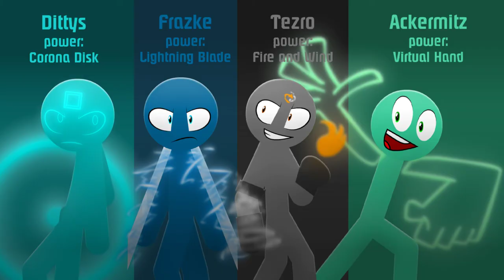Arzon's Action Shorts Complications